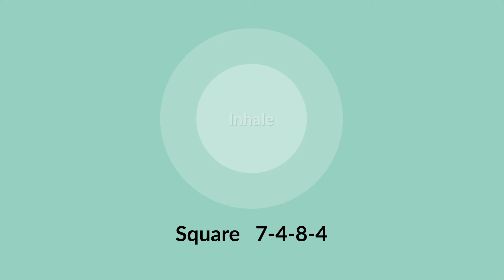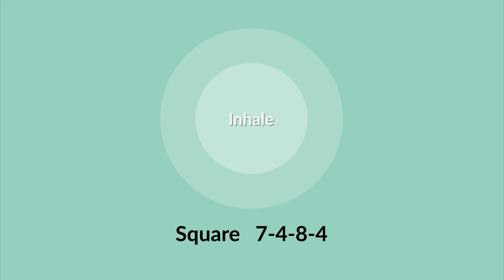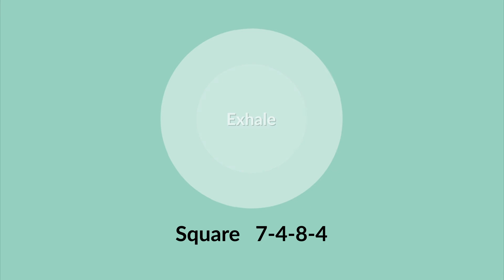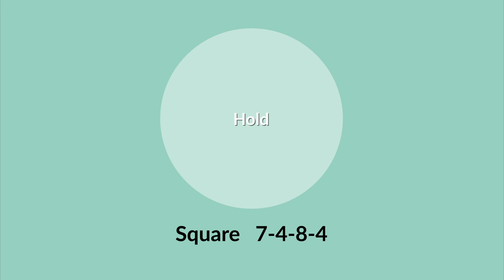7-4-8-4 Breathing Techniq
7-4-8-4 Breathing Techniq